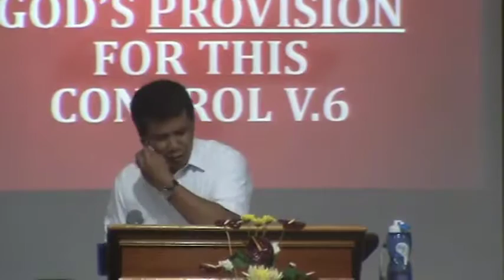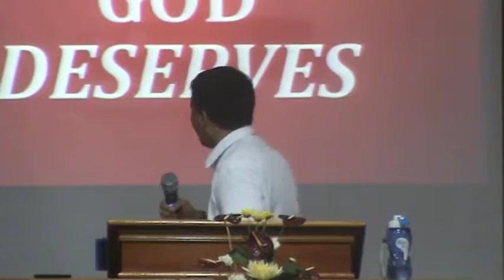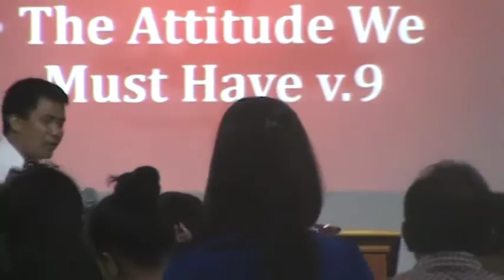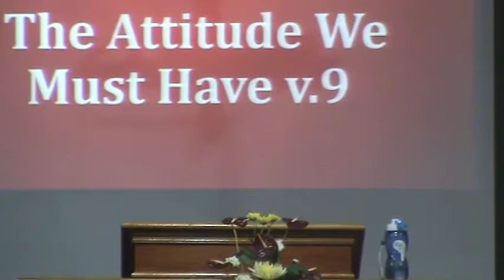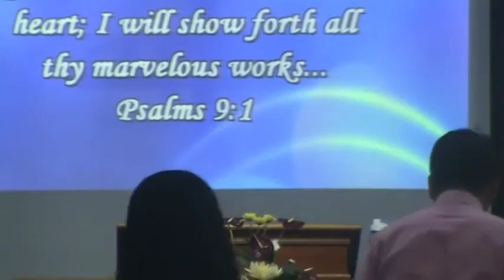Grace Baptist Church - GMA (Evening Service) July 17, 2016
Grace Baptist Church -  GMA, Cavite

Speaker: Ptr. Allan I. Rañin
Tile: Living Closely to God
Text: James 4:5-10
Service: Evening Service

VISIT OUR CHURCH:
ADDRESS: Congressional Rd. Brgy. Lumbreras, GMA, Cavite